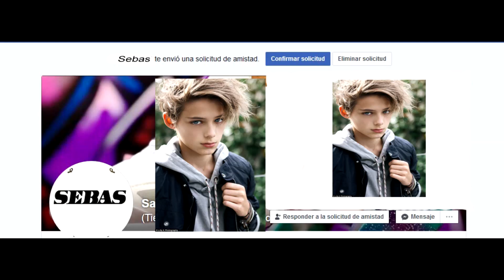FATAL ERROR - DANIELA ROSAS